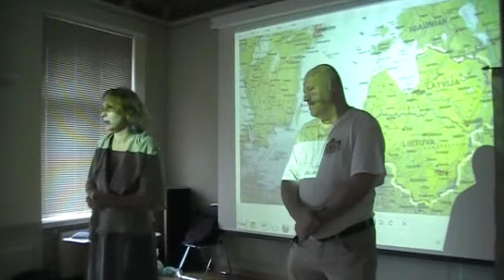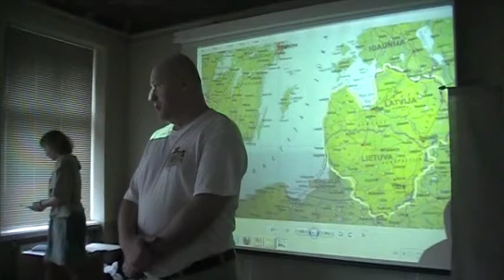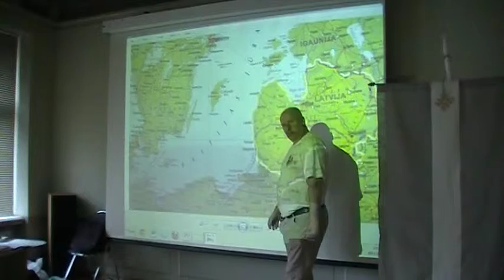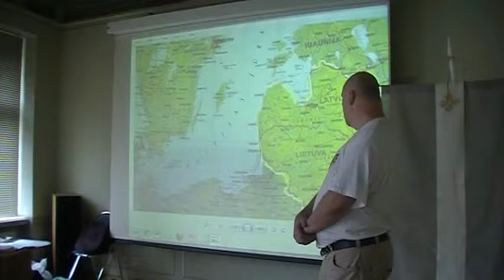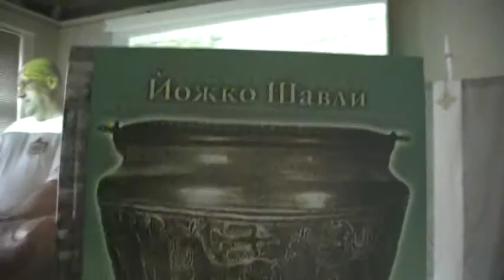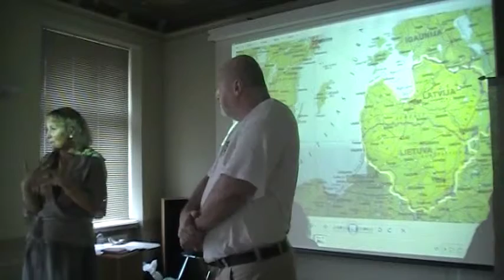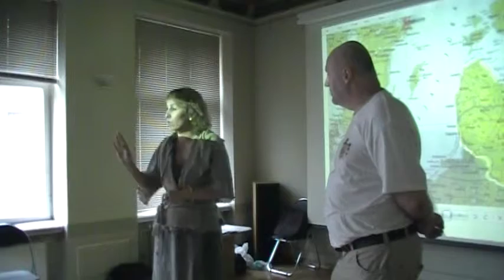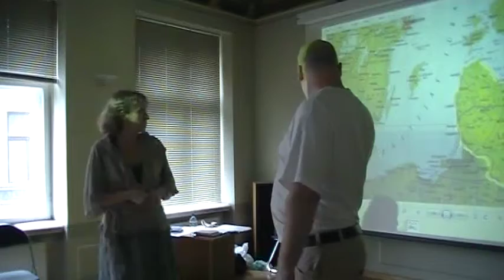Sauloru ievadkursi. Jagailis Māris Jansons. Baltu vēsture. 2.d